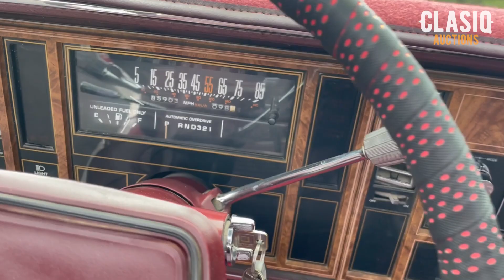1983 Buick Riviera Walk Around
1983 Buick Riviera Walk Around